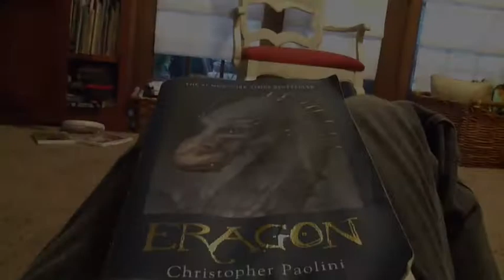Random Epic Fails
I might make a second one